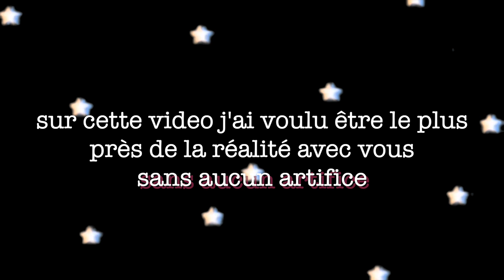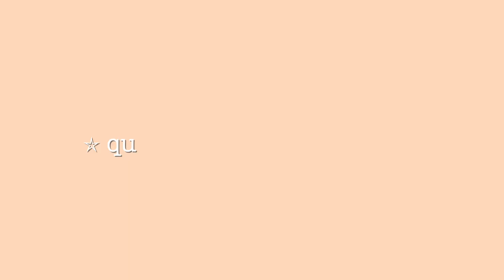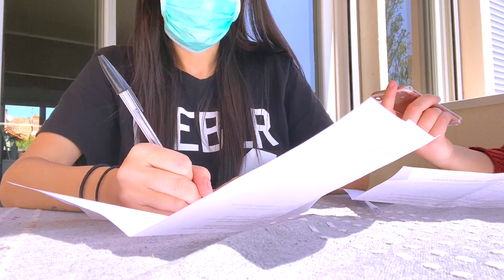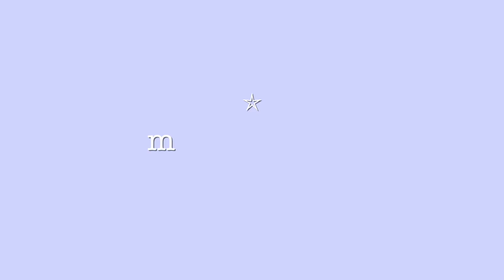INSTA CONTROLE MON CONFINEMENT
💛 Oi gente!

C'est VOUS sur instagram qui avez controlé ma journée de confinement, vous avez tout décidé du début la fin. J'espère cette vidéo vous plaira !

☆ Retrouvez moi sur mes réseaux:

📱 Snap: @sagiiovanna
📱Tik-Tok: @sagiiovanna

Beijos ❤️